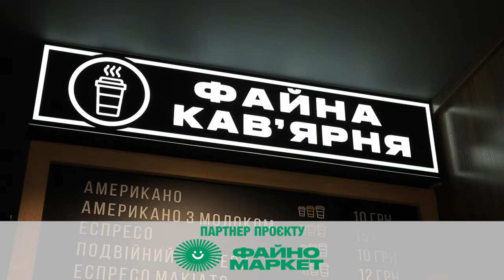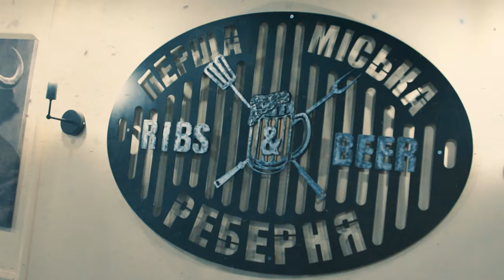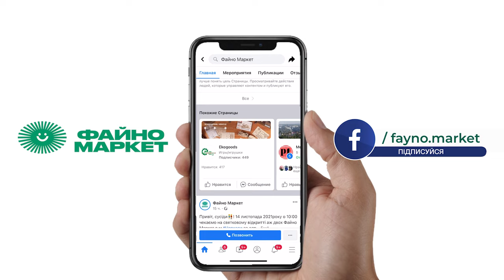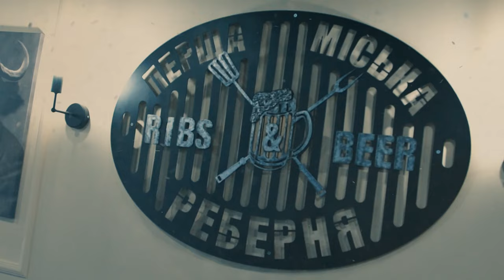Мариновані ребра під двома соусами | кулінарне шоу «Гурманія»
Сьогодні готуємо у новому ресторані «Перша міська реберня». Як завжди гастрошоу «Гурманія» порадує вас простими, але неймовірно смачними стравами. У цьому випуску Катерина Лунгул разом з бренд шефом закладів Сергієм Богдановим приготують смачнющі ребра та два фірмові соуси до них.

Покажемо та розкажемо,  яким має бути маринад для м’яса і приготуємо два соуси - азійський та фірмовий від шефа. Сергій поділиться секретами приготування соусів, які сподобаються усім! З такими рецептами ви будете головним шеф-кухарем родини.

Усі необхідні продукти ви зможете придбати у магазинах нашого головного партнера «Файно маркет», а якщо правильно дасте відповідь на запитання у постійній рубриці «Добрий сусід», то отримаєте 100 бонусних балів.

Питання цього тижня: скільки інгредієнтів потрібно для приготування фірмового соусу від шефа?

Не пропустіть! Це дуже смачно!

Дивіться щонеділі о 10.30 кулінарне шоу «Гурманія» на телеканалі «Вітер», а також на Фейсбук сторінці головного партнеру «Файно маркет».